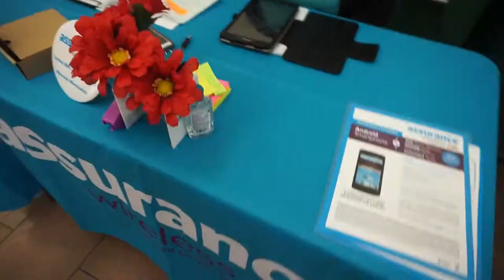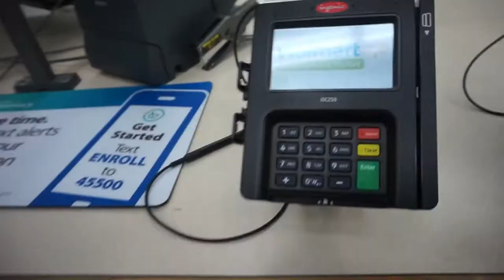WE WENT OUT IN PUBLIC LIKE THIS InTheMaking